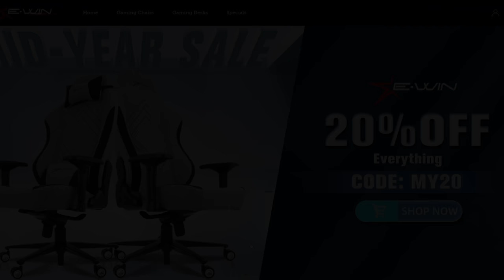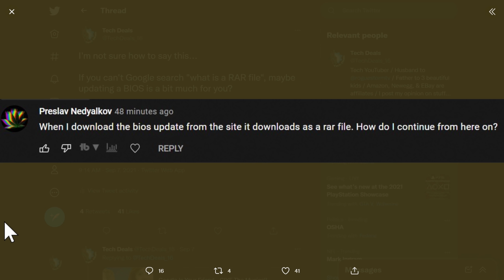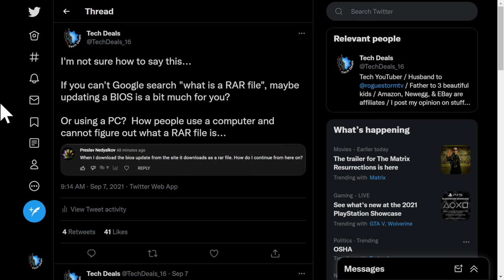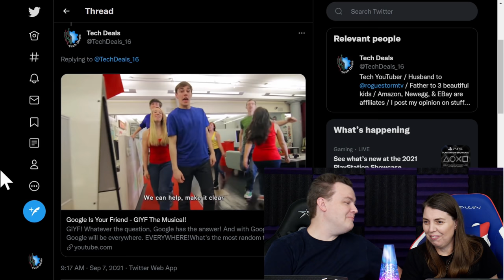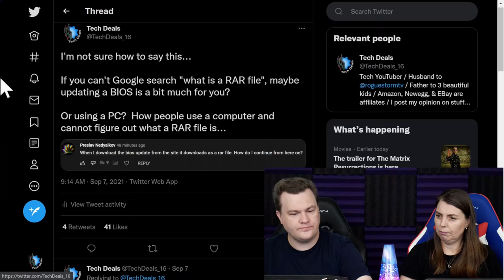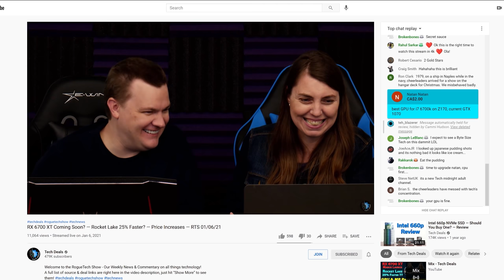Learn How to Use Your Computer